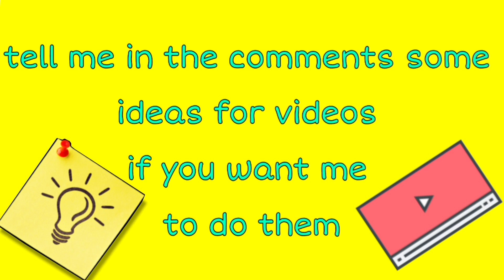lea elui tiktok